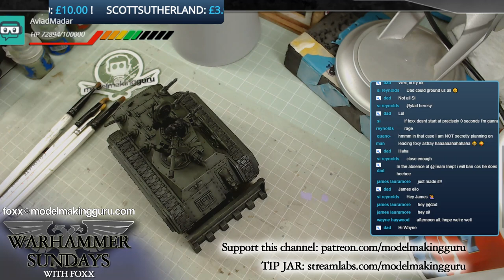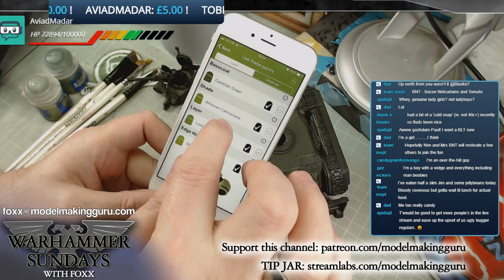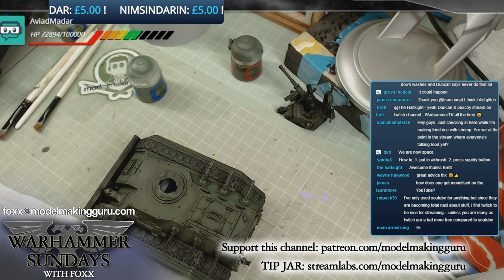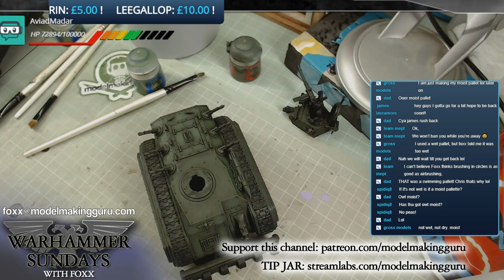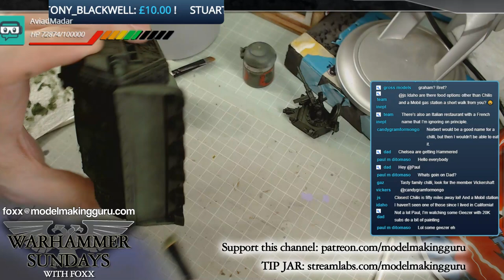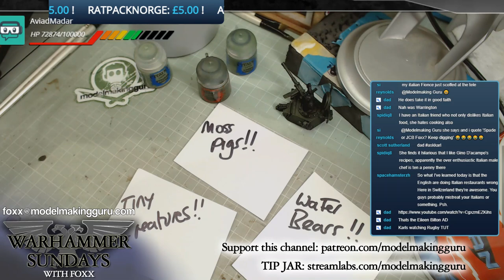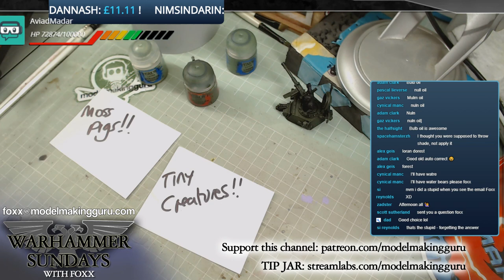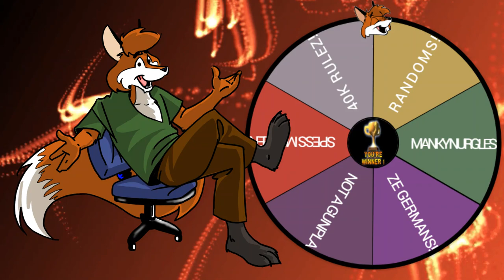WARHAMMER SUNDAY 10/02/2019 (3PM GMT)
Welcome to WARHAMMER SUNDAYS, streamed live every Sunday at 3PM BST, where I will work on my Warhammer 40K army - THE UNENDING FORCES OF THE HOLY CONTRIVANCE  - and hang out with you folks in the live chat. Thanks to donations by very lovely followers I have a tonne of kits to give away and will choose a kit to give away each week with the WHEEL OF GIVEAWAYS! I'm also running a permanent STREAM BOSS BATTLE where subs, donations and super chats to the channel will knock the Stream Boss's HP down - and whoever lands the final killing blow will become the new Stream Boss and will win AT LEAST £200 OF GAMES WORKSHOP MODELS AND PRODUCTS!

The current STREAM BOSS is Aviad Madar, who won £280 of Warhammer kits!

*Kit must be available in Warhammer Stores or on the GW website, may include Forgeworld kits.

Mirco SET Decal Solution
MIcro SOL Decal Solution
Ammo by Mig Lucky Varnishes
Tamiya Extra Thin Cement
Tamiya Polystyrene Cement
Master's Brush Cleaner
The Army Painter Mega Brush Set
Windsor & Newton Series 7 Brush Set
God Hand Nippers
Frisk Wet Palette
Citadel Project Box
Disposable Dropper Bottles
Citadel Water Pot
Badger Stynylrez Primer
Citadel Base Paint Set
Citadel Layer Paint Set
Citadel Dry Paint Set
Citadel Shade Set
Chaos Black Primer
Citadel Painting Handle
Citadel Mouldline Removal Tool
Citadel Fine Detail Cutters
Skirmish Figure Hard Case
Crusade Figure Hard Case
Citadel Pin Vice (hand drill)
Isopropyl Alcohol
Baking Parchment
Ammo by Mig One Shot Primer
Badger Stynylrez Primer
UMP Ultimate Primer
Tamiya Plastic Scribing Tool
Ultimate Sanding Sponges
Uni Posca Paint Pens (1M fine)
Uni Posca Paint Pens (3M large)
3M Respirator Mask
3M Respirator Filters (gas/vapour)
Ammo Civil Engines Weathering Set
Ammo Civil Vehicles Weathering Set
Humbrol 49 Acrylic Matte Varnish
Pledge Revive It
Pledge Floor Care Finish